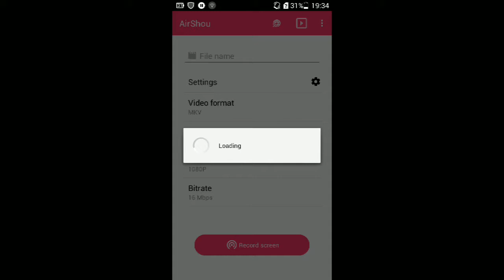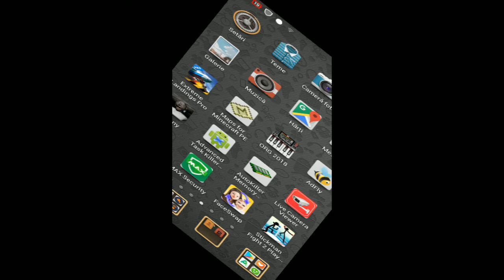A new hack by null zerep (new upgrade) ;) teleport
Ant man + item spawner